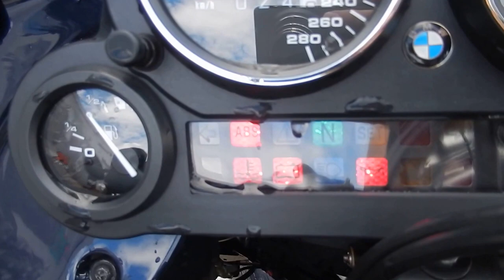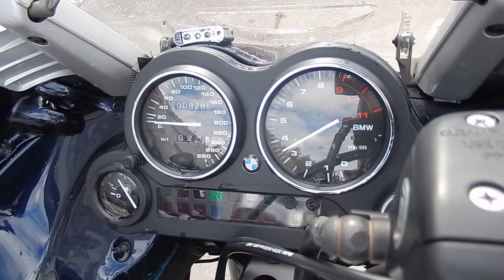No B6742 BMW K1200GT